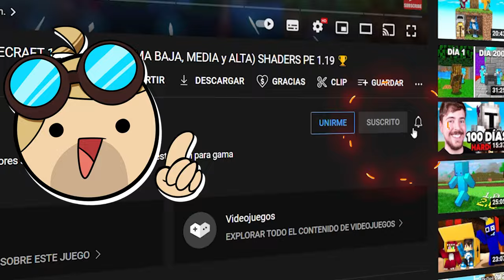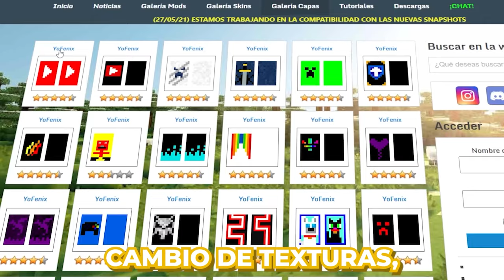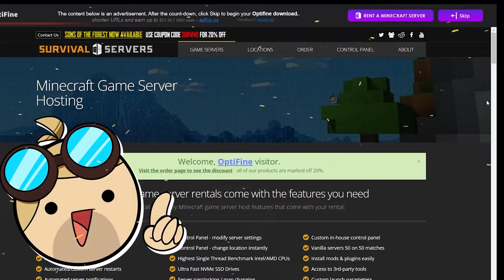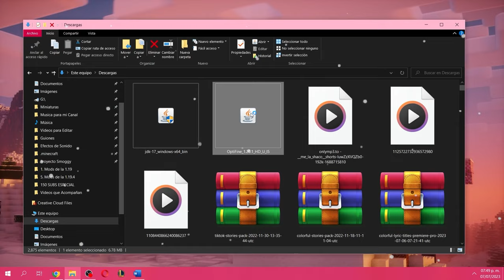10 Cosas que NECESITAS en MINECRAFT 1.20 - 1.20.2 (Launcher, Texture Pack, Shader Pe y Mas) Java-Pe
En este video encontraras 10 Cosas que NECESITAS en minecraft desde los mejores shaders de todo Minecraft 1.20 y 1.20.2 para todo el 2023, estos son para gama baja, media y alta. Hasta el mapa de Minecraft de Only Up, una textura como en los Trailers de Minecraft, Luncher y mas. Igualmente te dejare sus alternativas para pe, bedrock y consolas 😱Minecraft Pe 1.20.31

🛑¿Sabías qué? Sólo el 1% de las personas leen la descripción, si tu lo hiciste comenta este emoji 👊, pues eres especial además así podre identificarte en los comentarios y darte un corazón.

TODOS LOS LINKS de Shaders:
🛑(Todos los links tienen su version tanto para JAVA, como PE, BEDROCK y Consolas)🛑

IP Servidor:
🥝MINELIBRE:
JAVA IP: mc.minelibre.es
🍐BEDROCK IP: bedrock.minelibre.es
PUERTO: 19132
Mapa De Minecraft:

👾 SI QUIERES MAS VIDEOS DE LO MAS PERRONES 💎